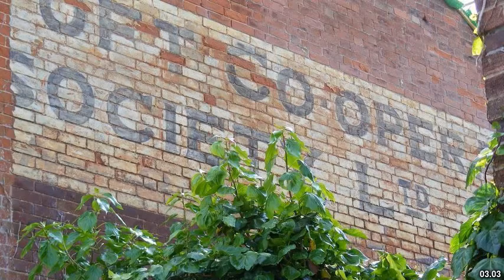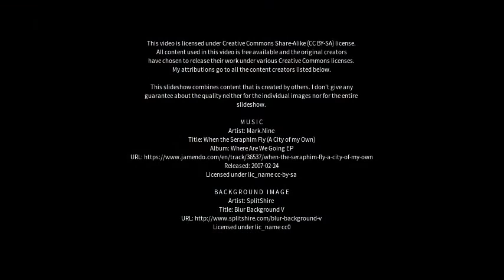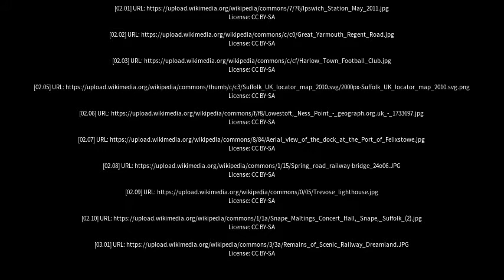Best places to visit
Best places to visit - Lowestoft (United Kingdom) Best places to visit - Slideshows from all over the world - City trips, nature pictures, etc.